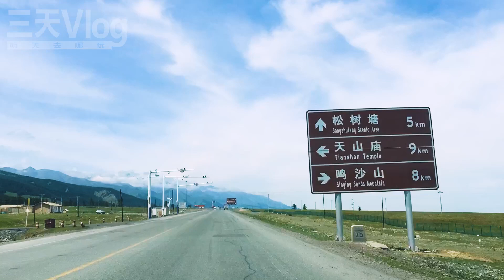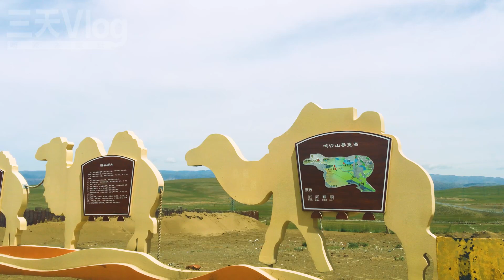自駕游新疆街景009，天山廟-哈密鳴沙山，行車記錄儀路況視頻【在路上】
中國最西北新疆自駕游的第4天，從天山廟出來，翻越東天山的路很順暢，白石頭森林公園因故關閉，隨後來到哈密鳴沙山，總里程26公里。
00:00:06 D4 天山廟-鳴沙山（26公里）
00:00:12 D4-3-1 天山廟出發
00:11:30 D4-3-2 東天山北
00:12:14 D4-3-3 白石頭路口封閉
00:12:55 D4-3-4 白石頭森林公園（關閉）
00:13:04 D4-4-1 前往哈密鳴沙山
00:14:43 D4-4-2 哈密鳴沙山景區門前
00:15:40 D4-4-3 哈密鳴沙山景區停車場
00:15:46 D4-4-4 哈密鳴沙山
00:16:00 D4-5-1 哈密鳴沙山出發
00:16:15 D4-5-2 前往奇台
⇲ 更多視頻專輯 ⇲⇲⇲
【行影步離】 ⇲  國際版分區專輯  ⇲
【行影步離】 ⇲  國際版分類專輯  ⇲
【行影步離】 ⇲  國內版自駕游專輯  ⇲